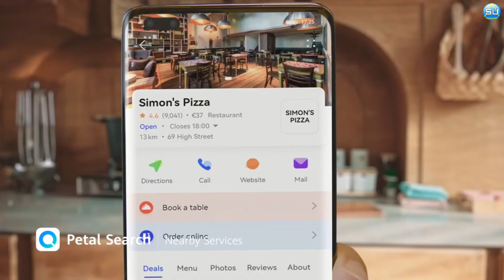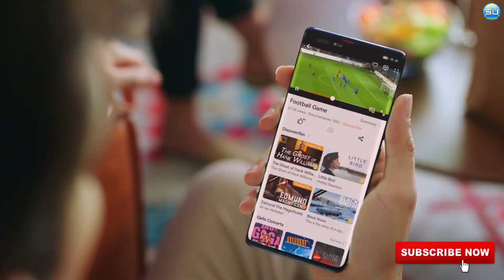Nokia 12 Express Music X Letast Review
Nokia 12 Express Music X Details

Nokia 11 Express Music X 5G 2022: Battery, Operating system & Others
This is an essential part of a phone for long-term users. Customers always want a large battery capacity for their mobile devices. That’s why the Nokia new model has a huge 6700mAh battery box and supports fast charging. It will help you charge this device quickly.

the copyright act 1976 allowance is mad for "fear use" for purpose such as criticism, comment, news reporting, scholarship, and research. fair use is a use permitted by copyright section by infringing.non-profit, educational or personal use tips the balance in favour of fair use